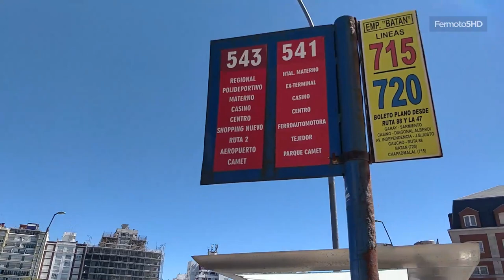[Colectivo | Varios] 14 colectivos por Mar del Plata + Algunas paradas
Filmado el 14/10/2018 y 15/10/2018, en horas de la tarde.

Acá hice varias tomas hacia cualquier colectivo de Mar del Plata que se me cruzara por delante mío, también hice unas pocas tomas a algunas paradas cercanas a la playa y por último cierro hablando unos 2 minutos reflexionando un poco sobre un recuerdo nostálgico del 2005 mas o menos, específicamente sobre el sistema de tarjetas plásticas regargables de El Libertador UTE, antes que se creara la actual tarjeta Sube.

Ojalá la próxima pueda venir con el tren de Larga Distancia.

Dispositivos utilizados:
- Zhiyun Smooth Q - Firmware v1.6.
- OnePlus 5 - Build A5000_23_180818.

Editado en Adobe Premiere Pro CC 2015